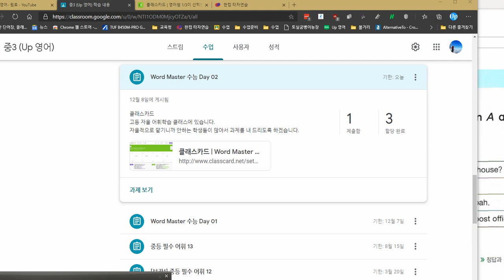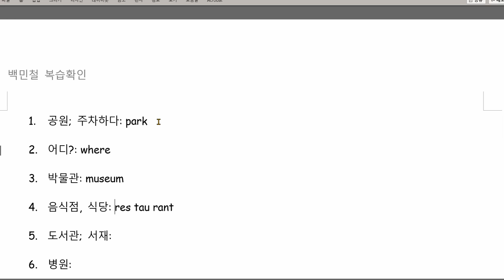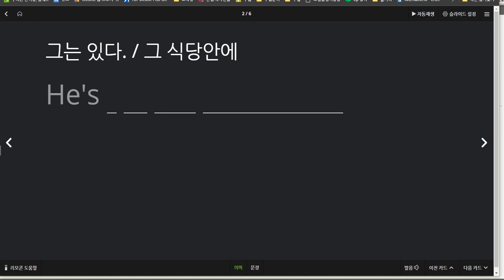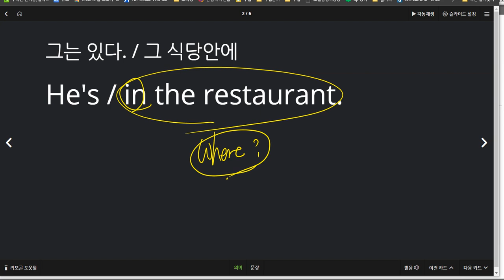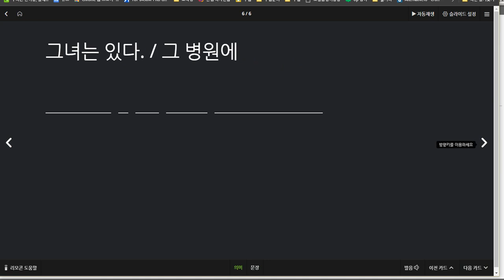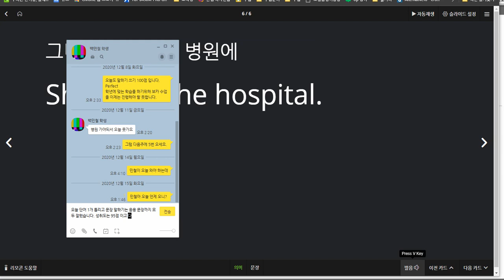백민철 2020 12 15 칭찬 성취도 95점